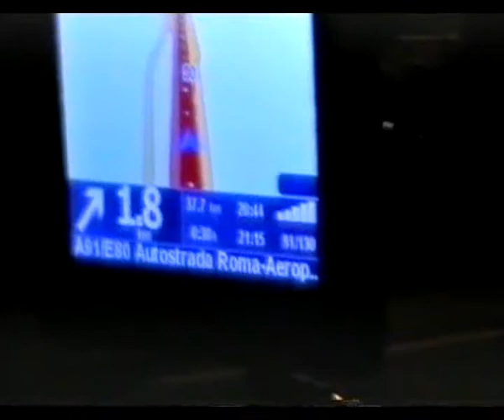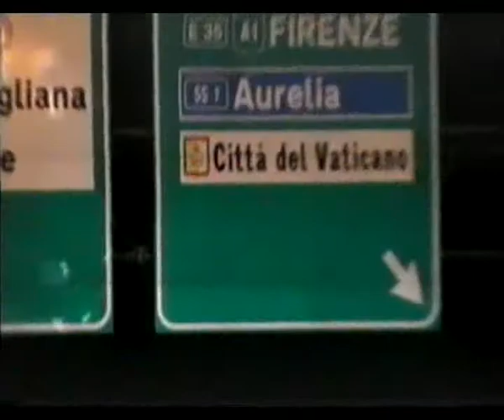MAGAL TOUBA LADISPOLI 2008 ITALIA PRTIE 3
italia-senegal